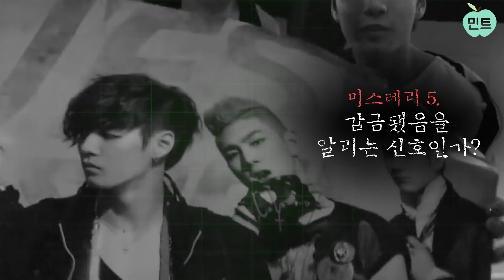NUESTㅣ 뉴이스트 미스테리극장 2